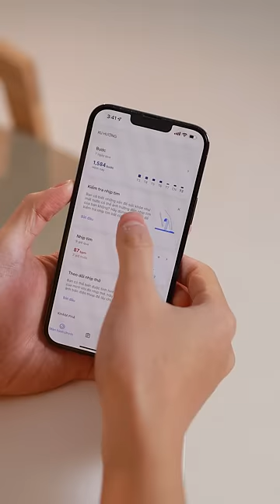CÁCH ĐO NHỊP TIM BẰNG CAMERA iPHONE CỰC TÍN: KHÔNG CẦN APPLE WATCH:))